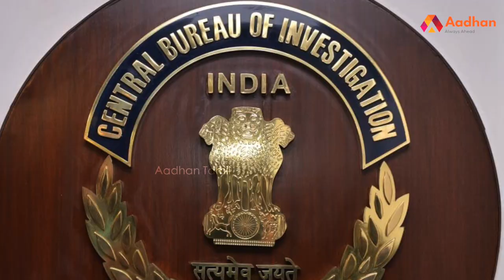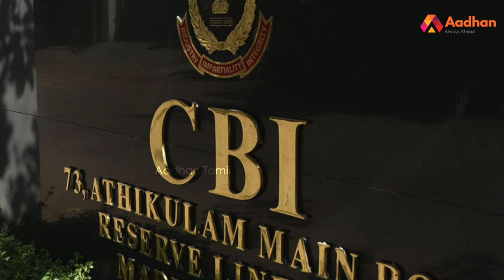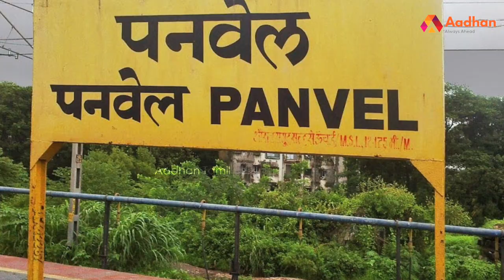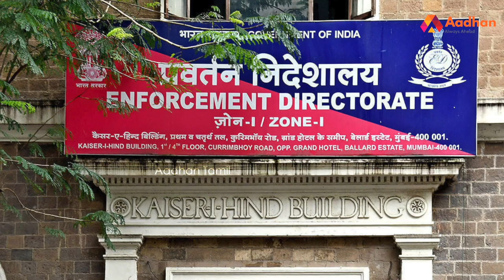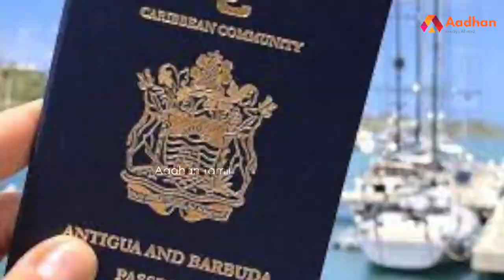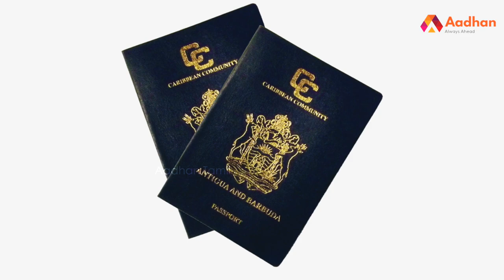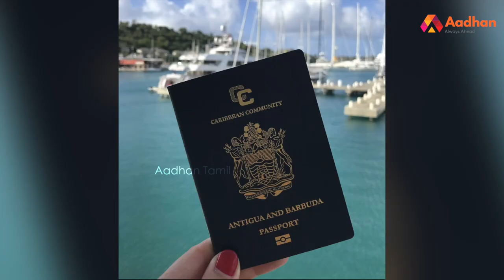நீரவ் மோடியின் கூட்டாளி கைதானது எப்படி? | Mehul choksi Arrest | க்ரைம் டைரி EP 24 | Aadhan Tamil